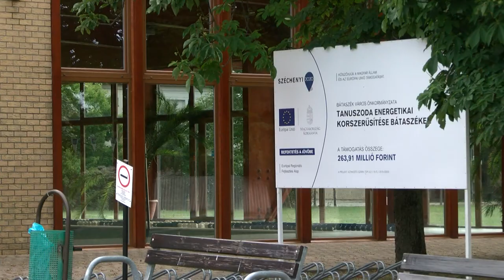Felújítják a bátaszéki uszodát. 20200608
Felújítják a bátaszéki uszodát. A létesítményt 12 éve adták át, azóta pedig nem kellett hozzányúlni. A városüzemeltetési cég vezetője azt mondja most úgy terveznek, hogy újabb 15 évig biztosan ne legyen gond az uszodával.